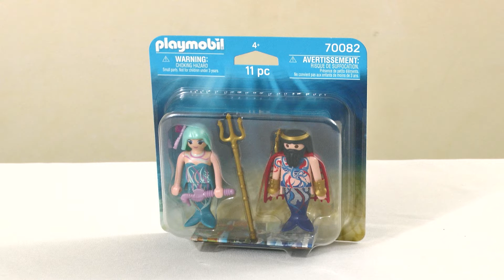Unboxing Playmobil : Le roi des mers et la sirène (2019) – 70082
🔸 Unboxing de la boîte 70082 de Playmobil, sortie en 2019 : le roi des mers et la sirène